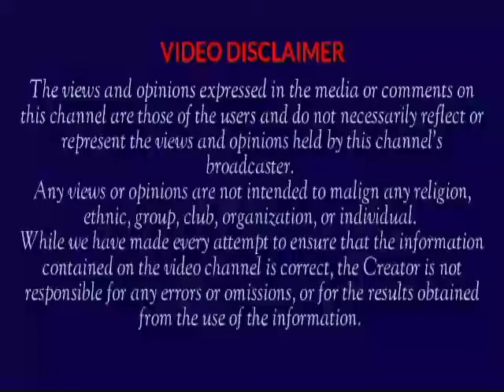Drama!! As Oluremi Tinubu Called A fellow Woman A Thug Over An Entry To The Constitutional Review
Bola Tinubu
Oluremi Tinubu
Celebrity Lifestyle
Celebrity Gist
Latest News